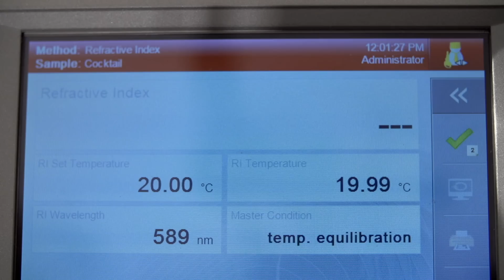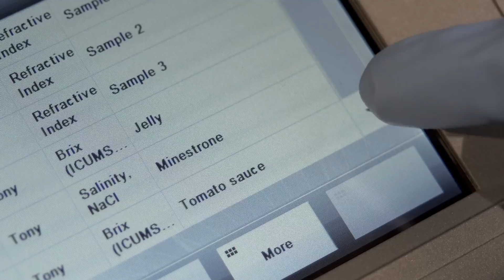Anton Paar Heavy Duty Refractometers - "Dinner Spot"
The Anton Paar Heavy Duty Refractometers are extremely robust and waterproof.